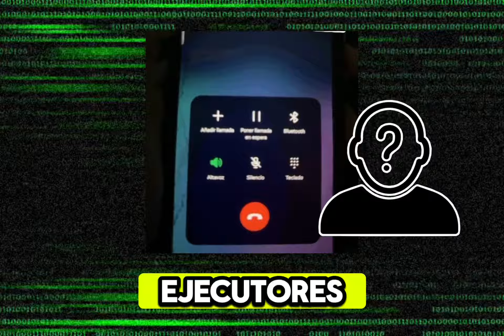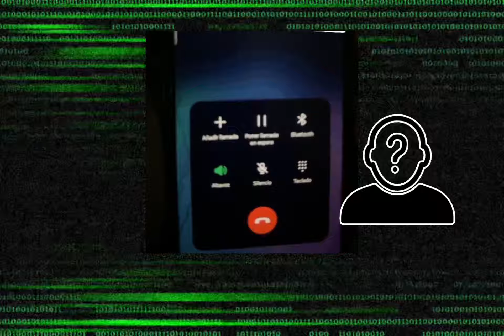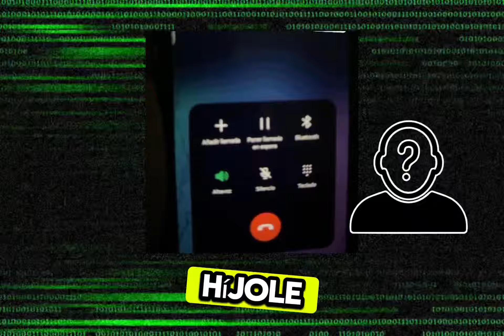CHILANGO EXTORSIONA A UN SINALOENSE TERMINA MAL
Chilango intenta extorsionar a un sinaloense
Bromas telefonicas gusgri podcast extorsion mexico